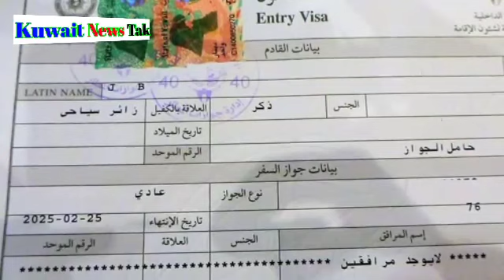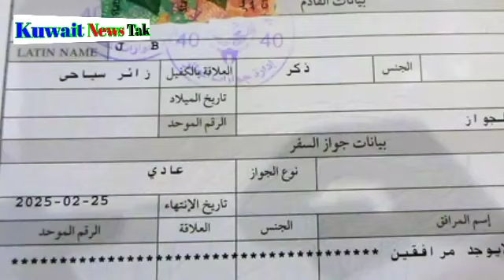Kuwait Flight's And Entry Visa All Breaking News Update 2020,Kuwait Today Important News In Hindi,,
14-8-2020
Kuwait Letest News Update,,
Kuwait Today News Hindi Urdu,,
Kuwait Daily News Hindi Urdu,,
Kuwait News,,